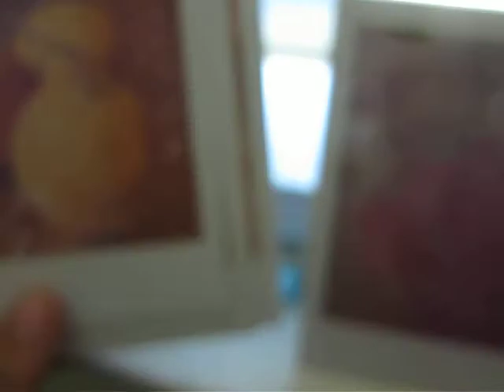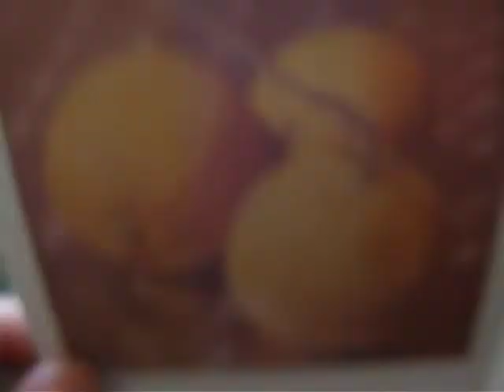Polaroid 600 film - one pack instant 10 photos expired 04/2006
Just testing of one pack from a collection of packs with an expiration date of 04/2006. The battery pack can still power an SX-70. These are some of the shots taken with the SX-70. They are a bit washed out, most likely due to the age of the film and also because I could only use the exposure wheel to compensate for the film's fast speed (dial all the way to darken) in an SX-70. The chemicals do not spread all the way to the corners.

RESULTS FROM OTHER PACKS WILL VARY DUE TO AGE.

This is just proof that these shots came from the 04/2006 batch as the numbers on the back of the exposures match the manufacturing/serial number on the box.